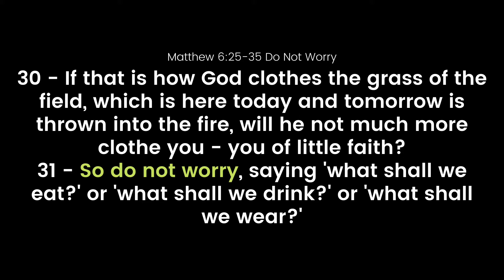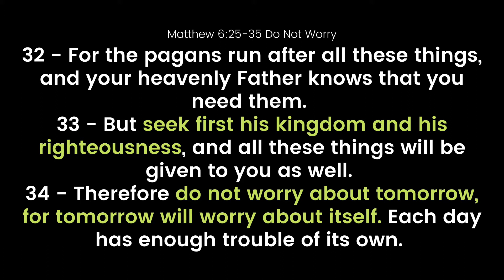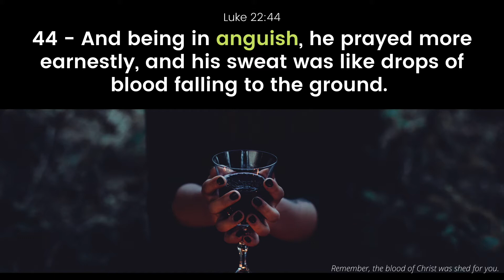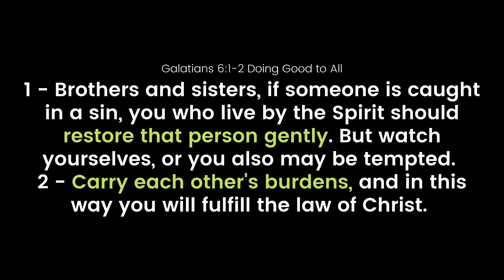Suffering: When Life Hands You Sh*t | The Religion Punk Podcast S1:E4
Welcome to Episode 4 of the Religion Punk. In this episode, we talk about anxiety and depression and what that means for Christians. We reference Matthew Chapter 6, verses 25-34, Luke Chapter 22, verse 44, and Galatians Chapter 6, verses 1-2 in addition to referencing the book of Job. Below is a quick guide to our topics:

00:01 - Intro w/ Storytime
02:20 - Is Anxiety a Sin?
06:00 - Comfort in Scripture: Even Jesus Had Anxiety
07:33 - Types of Anxiety and Depression
16:24 - Black hole of Depression
20:28 - Book of Job Overview
27:33 - How to Be a Better Friend
31:12 - Disclaimer

Also, just a note that when use the term "drug" but we are using this in reference to prescription drugs. Of course, the idea of anxiety and depression is a very tough issue and we want to acknowledge that while being mindful of our conversation on this topic. No part of our conversation or sources presented are intended to be a substitute for professional medical advice, diagnosis or treatment.  Always seek the advice of your physician or other qualified healthcare provider with any questions you may have regarding a medical condition or treatment (which includes symptoms of anxiety and/or depression as mentioned in this podcast) before undertaking a new health care regiment, and never disregard professional medical advice or delay in seeking it because of something you heard or read from this podcast, our social platforms, or website.

This statement will also be included on our website in addition to helpful links and resources if you need help but don’t know where to start.